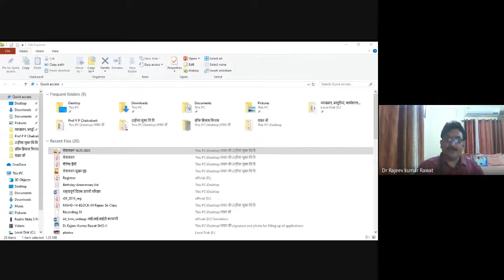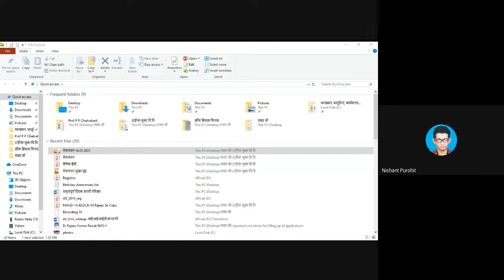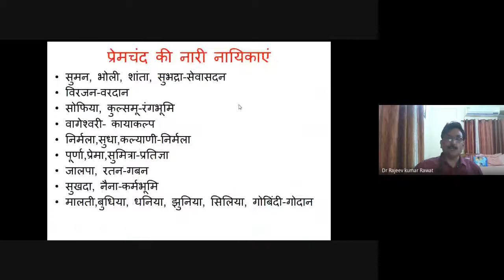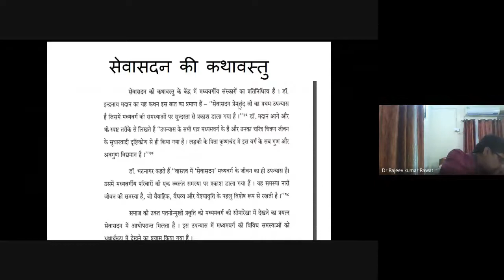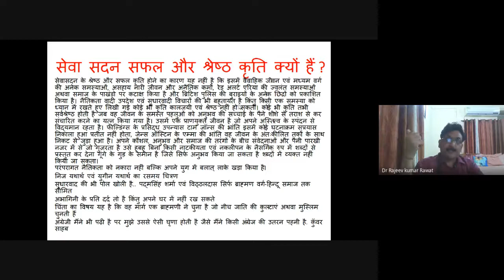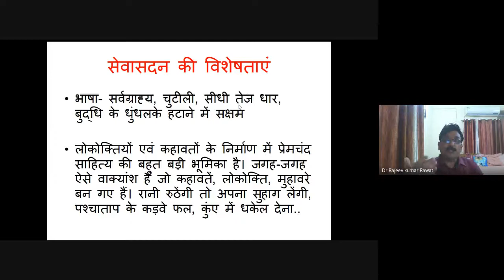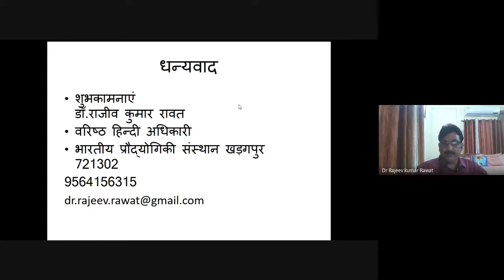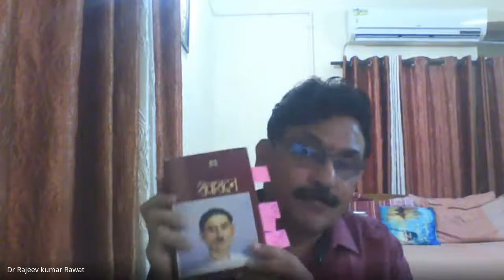HINDI UPANYAS –1 (SEVASADAN)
PROGRAMME: MAHD – 4th SEMESTER

RESOURCE PERSON: Dr. Rajeev Rawat Senior Manager Official Language (Hindi) IIT Kharagpur, W.B